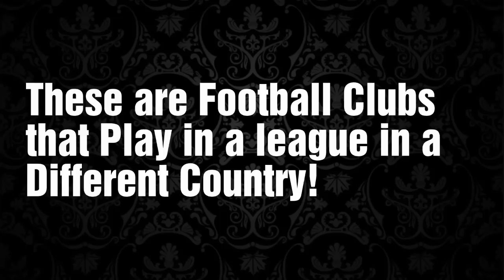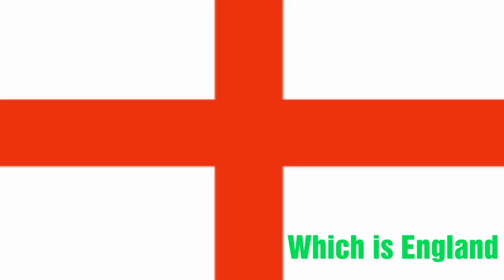Ten Football Clubs that Play in a Different Country!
Ten Football Clubs across the world that Play in a league in a Different Country to their own, Enjoy!

Made with videowshow